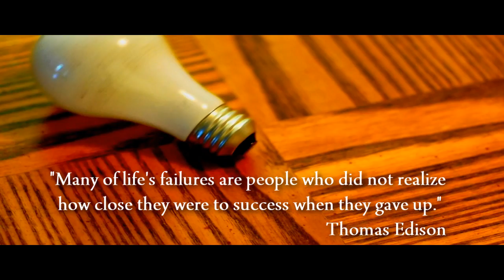Palestine - Light Bulb SJP UCSD